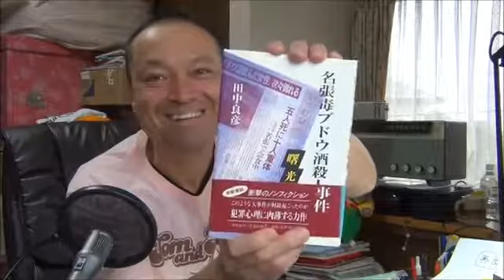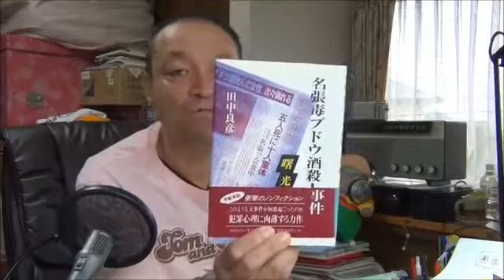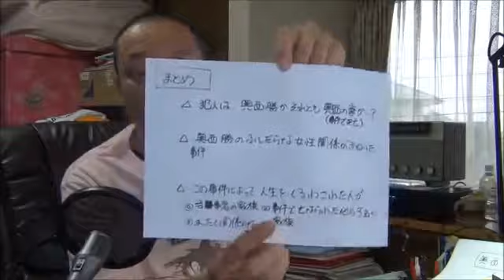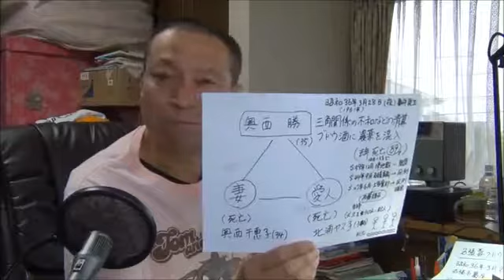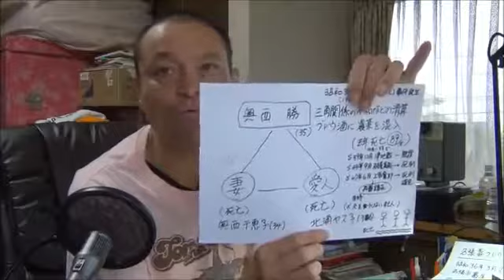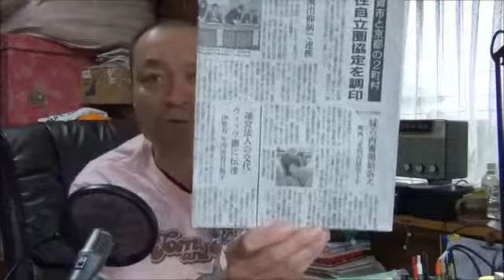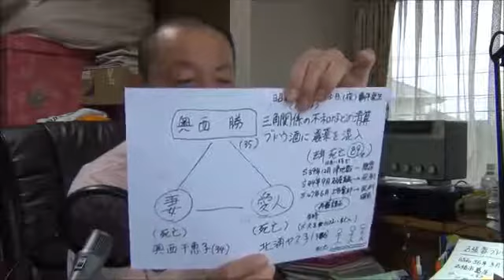名張毒ぶどう酒事件（後）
説明 20161009きまぐれとーく・・名張毒ぶどう酒事件に想う この事件の記事をみるにつけ、いつも複雑な気持ちになる・・。 犯人は誰なのかはなぞ.

奥西元死刑囚の妹が再審請求 2015年11月06日 19時23分 ５４年前に三重県で起きた「名張毒ぶどう酒事件」で、再審・裁判のやり直しを求めたまま.

１９６１年に女性５人が死亡した「名張毒ぶどう酒事件」で無実を訴え続けた奥西勝死刑囚の死亡から一夜明けた５日、当時事件があった三重・.